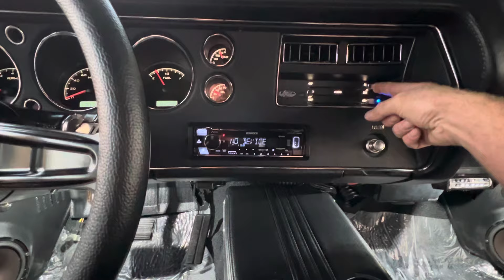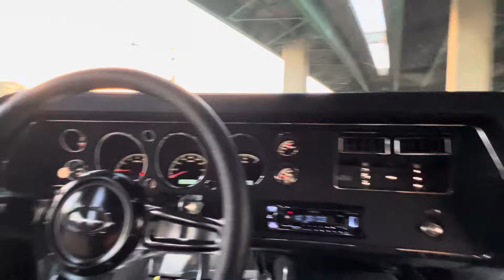FOR SALE 1972 LSX B15 Magnuson supercharged Chevelle Drop. or VICTORYLAPCLASSICS.NET